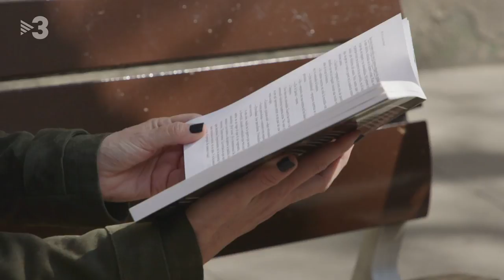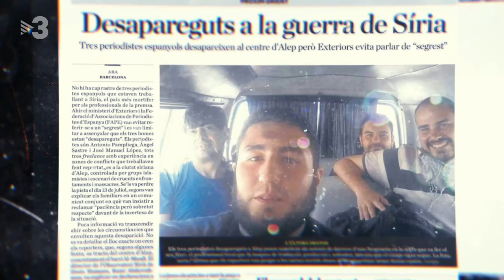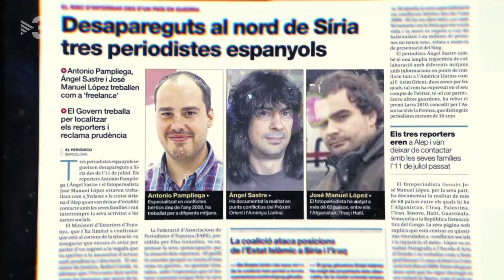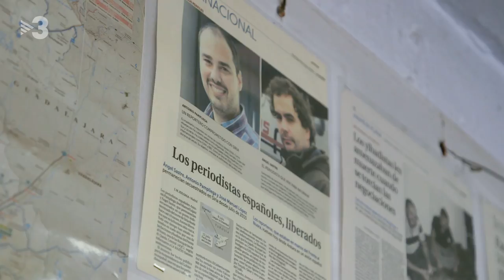Antonio Pampliega: quan et segresten el fill - Els meus fills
S'imaginen que un dia reben una trucada telefònica en què els comuniquen que el seu fill o filla ha estat segrestat per membres d'Al-Qaeda? Hi ha algú preparat per suportar durant mesos la incertesa de no saber si un fill està viu o mort?
En aquest capítol Gemma Nierga es desplaça a Madrid per parlar amb la Mar i el Gregorio, pares del fotoperiodista Antonio Pampliega, un reporter de guerra que va estar segrestat durant 299 dies per milicians d'Al-Qaeda  a Síria.
Amb ells hem parlat de les seves pors durant el segrest i de com viuen que el seu fill no hagi abandonat la professió i segueixi viatjant a zones en conflicte.